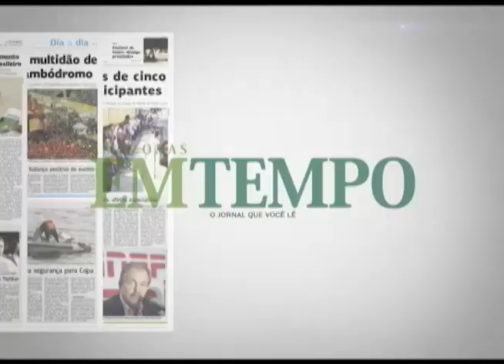BOLETIM EM TEMPO - NOITE (22.06.2016)